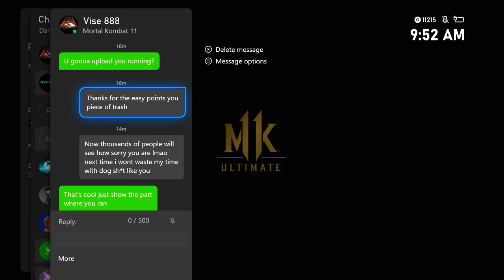Trash Talker Gets Destroyed By Scorpion - Mortal Kombat 11: "Scorpion" Gameplay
Leave a like on the video for destroying that trash talker! :)

Shoutout to the absolute maniac Flint Lockwood for joining the "lord Boon Tier". Thank you so much. you will now help lord boon come up with characters for injustice 3.

Thank you for being TITAN tier 3 members!
Nick worden
Shrimp kun
koisy
smelly finger
batshazam
marek solecki
SG SmiledShrimp

I made a playlist of some of my favorite and most popular brutality hunting videos!

If you like what you see make sure to subscribe and click on the notification bell to not miss any MK11 videos covering Mortal Kombat 11 gameplay, kombat pack DLC content, character trailer reaction videos & all the latest  mortal kombat updates.